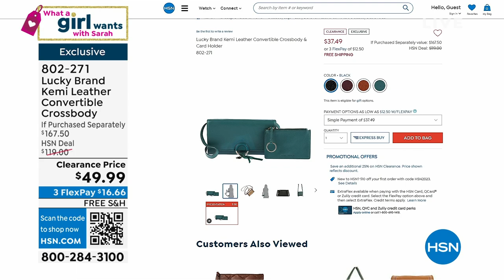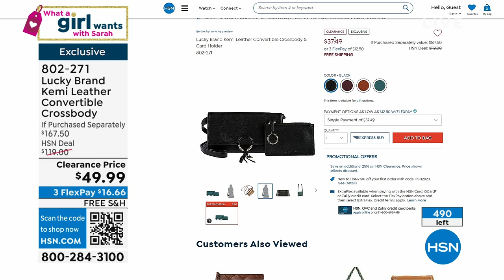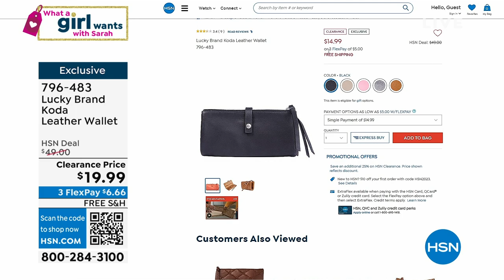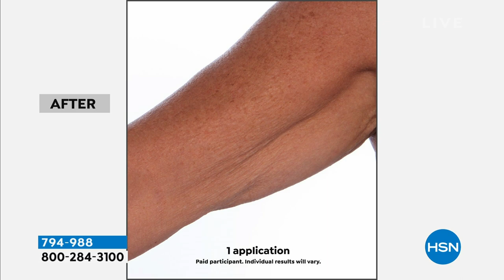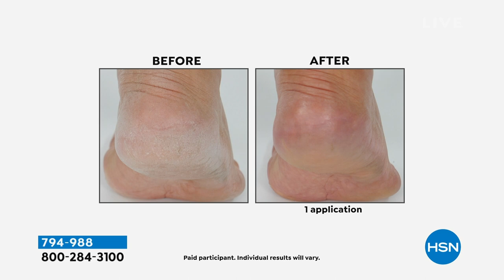HSN | What A Girl Wants with Sarah 04.18.2023 - 07 PM